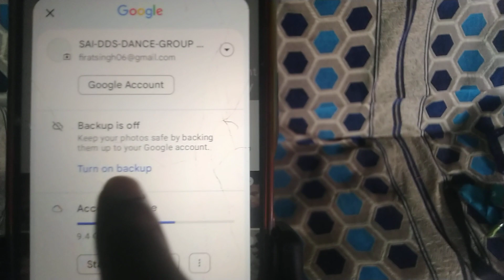How can backup setting on 🤳and how to backup photos & videos in gmail google account